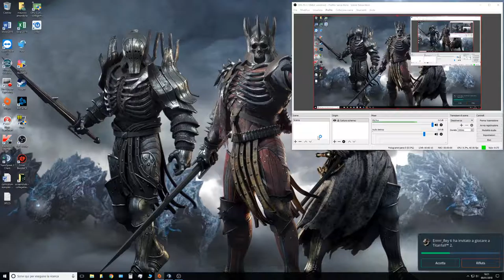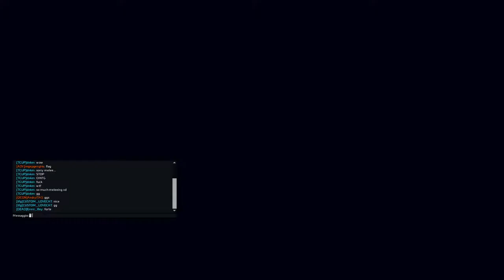Titanfall 2 live stream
CPU: Intel Core i7 5960x
CPU Cooler: CORSAIR H100
Mainboard: ASUS RAMPAGE V EXTREME
Hard Disk: SSD M2 SAMSUNG 960 PRO 512 MB; SSD SAMSUNG 850 PRO 1TB
RAM: CORSAIR DOMINATOR PLATINUM 32 Gb (8X4) @ 2800 MHz
GPU: Gigabyte  AORUS Nvidia  Geforce GTX 1080ti
Monitor: ASUS PG278Q
PSU: CORSAIR AX1200i
OS: Windows 10 Pro
Case: CORSAIR OBSIDIAN 750D
Mouse: LOGITECH G502 PROTEUS SPECTRUM
Keyboard: CORSAIR K70 RGB RAPIDFIRE
Headset: CORSAIR VOID SURROUND HYBRID STEREO DOLBY 7.1 USB